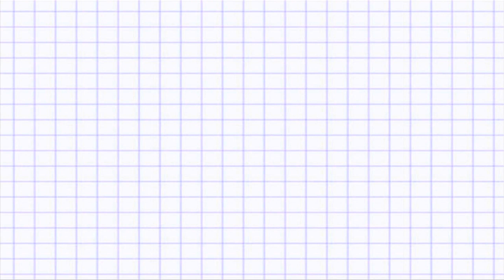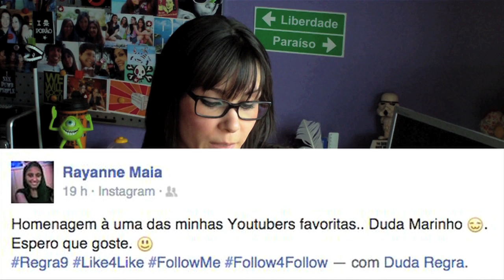S.A.C.#16 - Kung Fu, Vampiro e Portugal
Vossos astutos comentários - Parte XVI

AGORA, ALÉM DA FANPAGE, TEMOS UM PERFIL NO FACEBOOK!

Bora?

Joinha pra fortalecer a amizade.